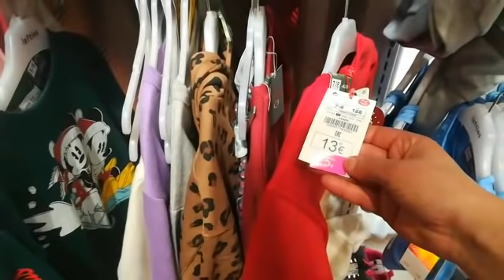أخيرا البنات rebajas lefties😍لبغات تكسي رأسها والادها